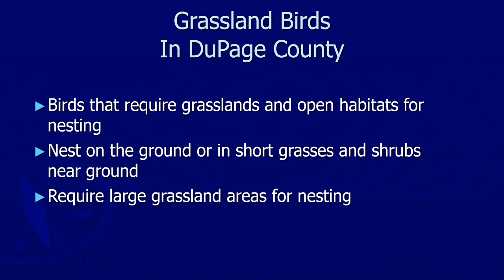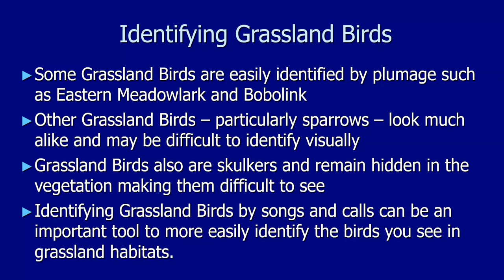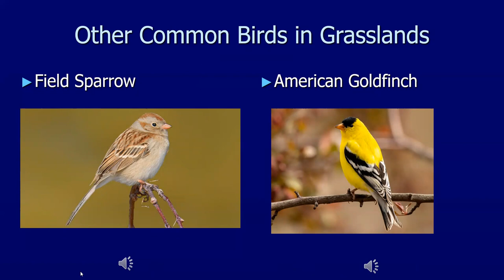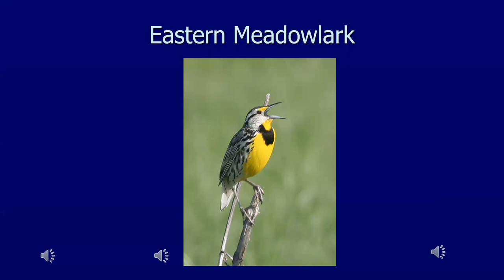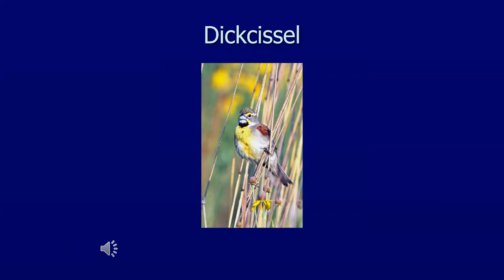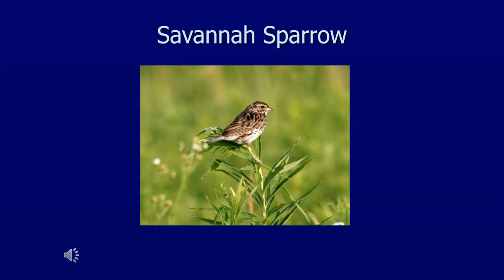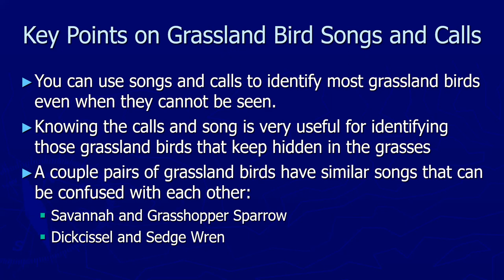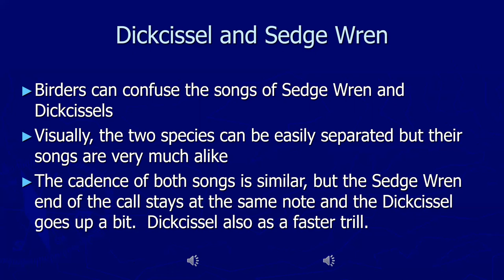Mini-Tutorial: Birding By Ear: Grassland Birds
The Springbrook Birder, Joe Suchecki, returns with a summer edition, this time covering grassland birds of DuPage County.

These birds nest on the ground or in short grasses or shrubs near the ground. This often makes them difficult to see, so you'll likely hear them before you see them. Some are easy to ID with the eye, some more challenging, such as the sparrows.

Joe details how to ID a dozen grassland species by ear, finishing up with some comparisons of similar species.

This video covers the songs and calls of seven species of "obligate" grassland birds and five species that are found in grasslands, but can often be found in other habitats. The seven obligates are Eastern Meadowlark, Bobolink, Dickcissel, Henslow's Sparrow, Savannah Sparrow, Grasshopper Sparrow, and Sedge Wren. The other five: Red-winged Blackbird, Common Yellowthroat, Field Sparrow, American Goldfinch, and Song Sparrow.